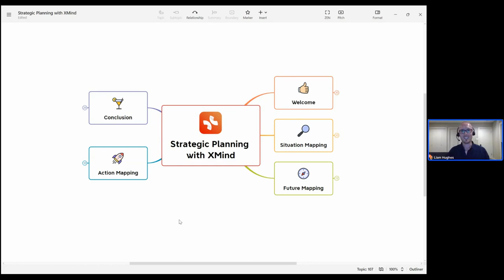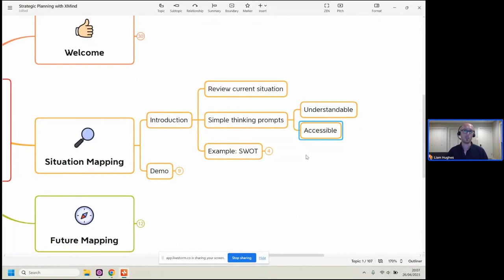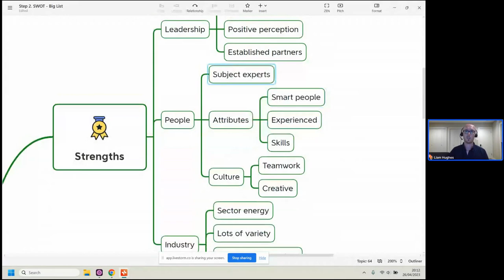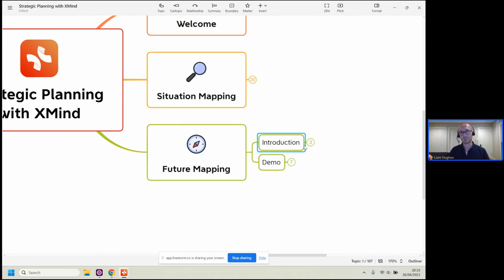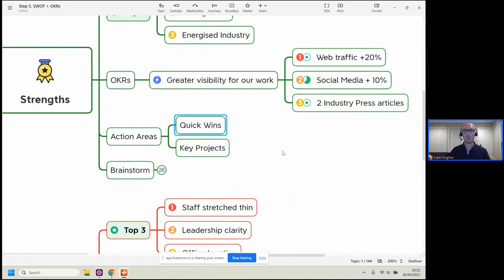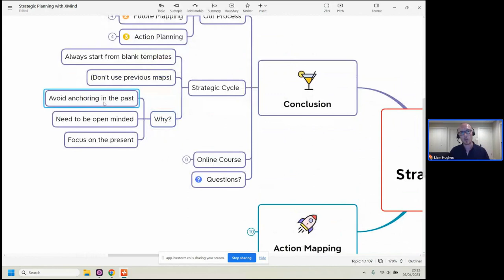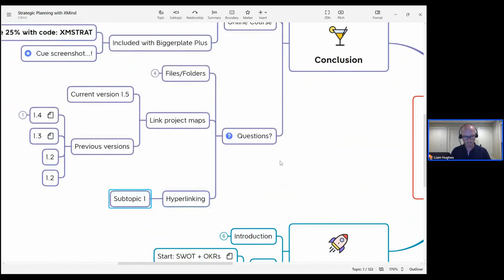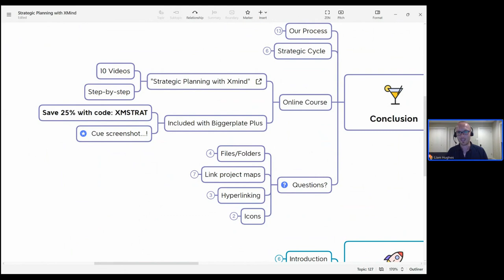InspirationMatters | Strategic Planning with Xmind | Webinar with Liam Hughes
One of the key benefits of using mind mapping for strategic planning is that it allows you to see the big picture while still being able to focus on the details. This means that you can identify the most important aspects of your plan, while still being able to drill down into the specifics when necessary.

In this Xmind webinar, Liam Hughes, the founder of Biggerplate, will enlighten you about the profound effects of integrating mind mapping methods during your strategic planning.

0:00 Welcome
7:11 Situation Mapping
19:35 Future Mapping
26:05 Action Planning
31:58 Conclusion
34:33 Q&A